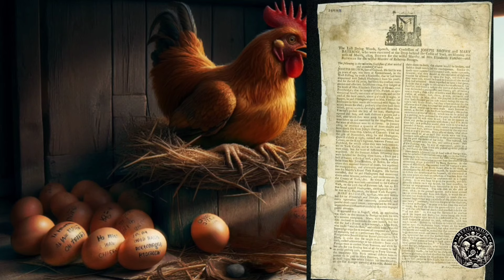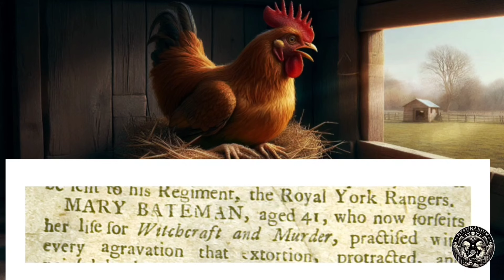Wie man am Galgen landet, oder das prophezeiende Huhn. Eine ungewöhnliche Geschichte!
Immer wieder werde ich in den Kommentaren nach Schauungen gefragt, die gut ausgehen. Damit kann ich leider immer noch nicht dienen, jedoch gibt es Prophetien, die sehr kurios sind und da ich beschlossen habe, euch von Zeit zu Zeit auch mal solche Schauungen vorzustellen, eben um euch auch mal unterhalten zu können, habe ich heute genau dafür eine Seherin gefunden. Begleitet mich also zu „Mary Bateman und das sehende Huhn.
❇️Ich hoffe, es ist immer mal etwas für dich dabei.
 Und zudem sieh diesen Kanal doch einfach als ein stetig wachsendes Nachschlagewerk der Prophetien und Seher.
Täglich erscheinen neue Videos zu diesem Thema und jeden zweiten Tag ein Video zum Thema Kuriosum. Ich hoffe, ich kann dies einhalten, denn ich bin alleine für diese Videos verantwortlich. Wer ich bin, findest du in der Kanal-Info.
❇️Seit kurzem bin ich selbstständige Content-Creator, was bedeutet, dass ich meinen Lebensunterhalt mit diesem Kanal verdiene. Solltest du mich unterstützen wollen, würde es mich freuen, wenn du Kanalmitglied wirst. So ist gewährleistet, dass der Kanal immer mehr Zuschauer bekommt und ich damit meine Existenz sichern kann. Danke schon vorab dafür.
Und noch eine Möglichkeit gibt es, wie du mich unterstützen kannst. Natürlich ist dies alles kein MUSS. Jedoch wurde ich schon mehrfach gefragt, ob ich nicht eine Möglichkeit bereitstellen könnte, die es ermöglicht mit Paypal mich zu unterstützen. Auch das ist nun möglich. Unter dem Community-Reiter findest du den QR-CODE dazu.
Auch allen, die mich dort unterstützen, von Herzen ein Dankeschön.

❇️Solltest du Wünsche und Anträge haben, die du nicht öffentlich in den Kommentaren schreiben möchtest, kannst du dafür ebenfalls diese Mail Adresse nutzen. Lediglich es kann etwas dauern, bis ich antworte.
✳️❇️Amazon Partnerlink✳️❇️
Zudem bin ich Partner von Amazon. Solltest du etwas bei Amazon bestellen wollen und mich zudem unterstützen, dann bestelle es doch via einen meiner hier veröffentlichten Links. Dadurch wirst du zu einem Artikel auf Amazon weitergeleitet und kannst dann einfach weiter shoppen. Bei deinen Einkäufen kommt mir jedoch ein kleiner Bonus zugute.
Dich kostet das Ganze nicht mehr, als das Produkt von Haus aus kosten würde, jedoch ich erhalte eine klitzekleine Provision. Danke für deine Mühe und Unterstützung.
Die Links führen zu drei Bücher, die ich empfehlen kann, sind jedoch auch die Eintrittspforte, die mir hilft, eine Unterstützung von dir und Amazon zu bekommen.

❇️Die Bilder, die ich hier verwende sind aus Wikipedia und von mir selbst via  KI erstellt.
Die verwendete Musik stammt aus der von mir genutzen Youtube-App und sind Lizenzfrei.
Und nun vielen Dank, dass du hier bist und dir dieses Video anschaust.
Liebe Grüße Marion und das Mystinarium